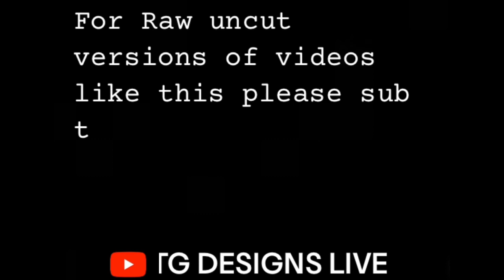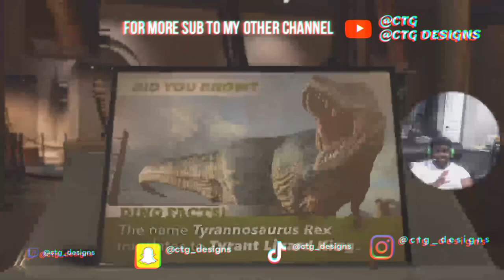BLACK SPIDERMAN FROM THE TRENCHES ! MARVELS SPIDERMAN 2 CHAPTER 4